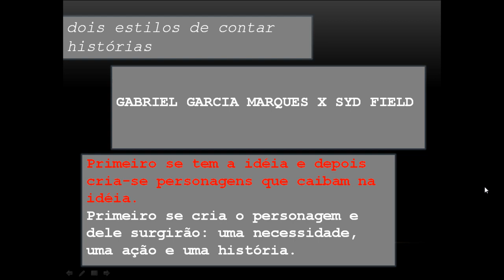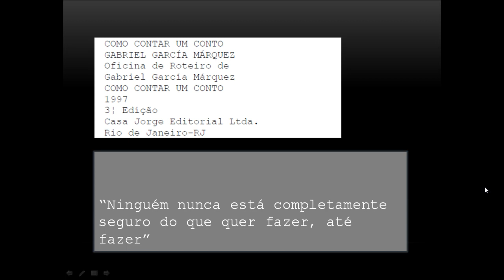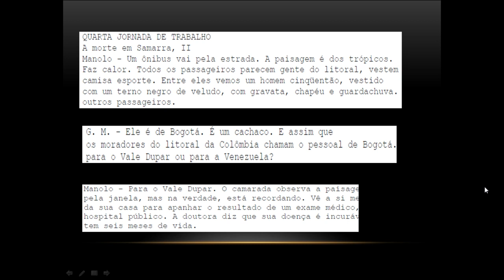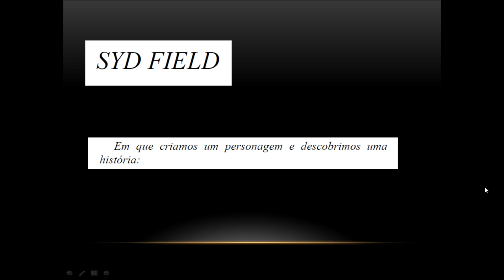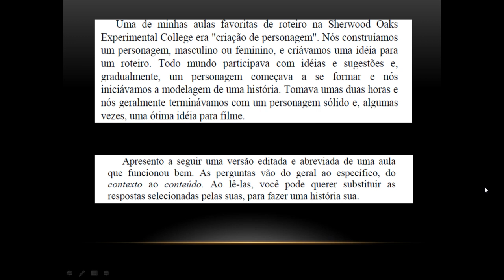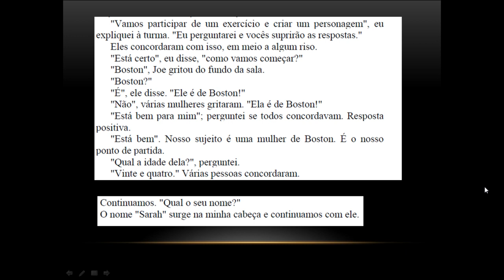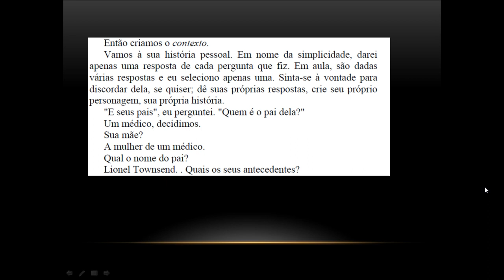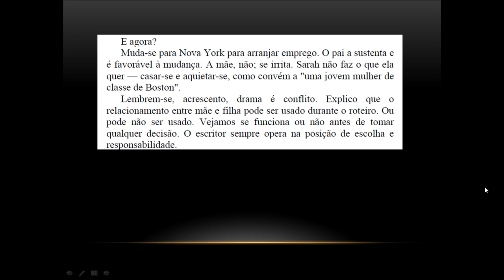Roteiro de Cinema 23 - GABRIEL GARCIA MARQUES X SYD FIELD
Duas maneiras de contar histórias aplicadas ao roteiro. Métodos de Gabriel G. Marques e de Syd Field em suas oficinas de roteiro.

ADQUIRA O KIT! Roteirista Iniciante

Você vai receber:
1 - Roteiro Completo - O Caminho dos fortes (PDF)
2 - Roteiro Completo - Marcado para morrer (PDF)
3 - Rascunho bruto do Livro que gerou o roteiro: Marcado Para Morrer
O roteiro "Marcado Para Morrer" foi baseado no livro autobiográfico do autor regional José Nonato.
No kit você receberá o livro rascunho. O questionário que apliquei ao autor e o roteiro finalizado.  Assim poderá entender como funciona a adaptação livro-roteiro.
3 - Escaleta com as cinco dimensões da cena.
4 - Mapa de Personagem